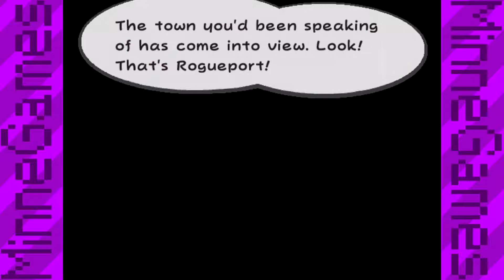Paper Mario TTYD | Best Game! | 10HP Challenge | Episode 1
10 HP Challenge Run

Re-uploaded from the older channel so quality might suffer as a result. The purple border, intro, (anything purple really) will also be gone in the later videos. Nonetheless I do hope you enjoy this amazing game! It's such a great playthrough.